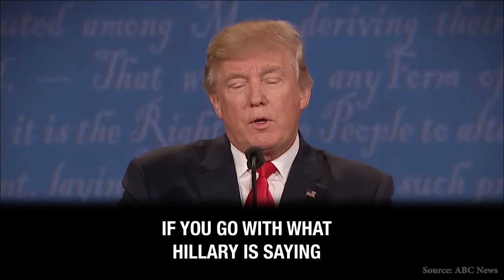Election 2016 Ad: "Not Okay"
Learn more about the difference between Donald Trump and Hillary Clinton on abortion